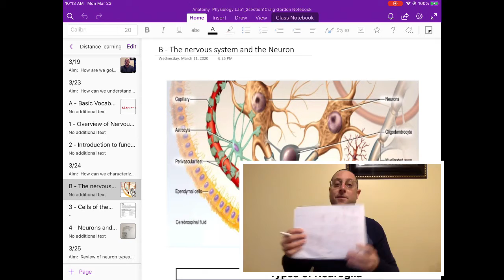3 - Review of Introduction to the nervous system